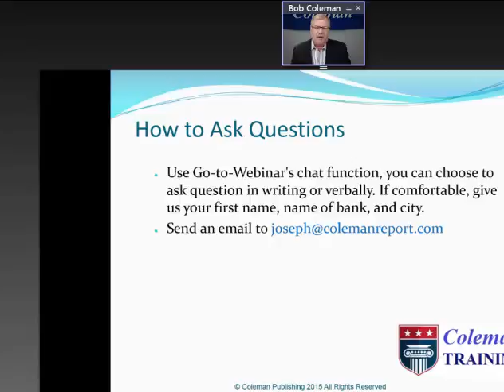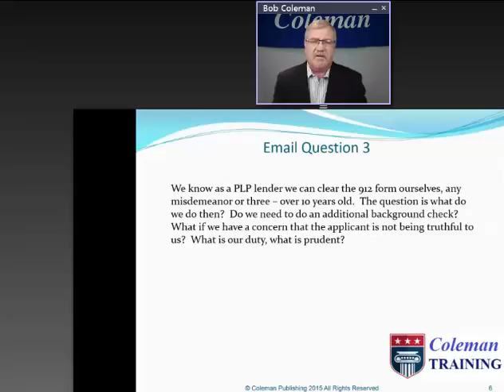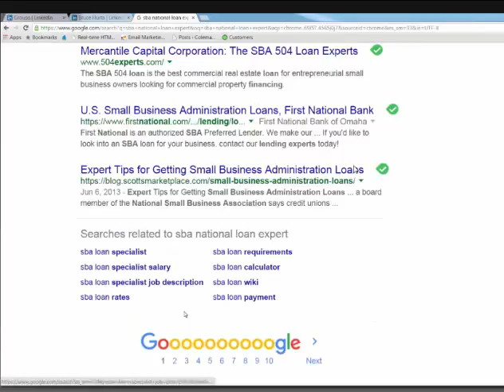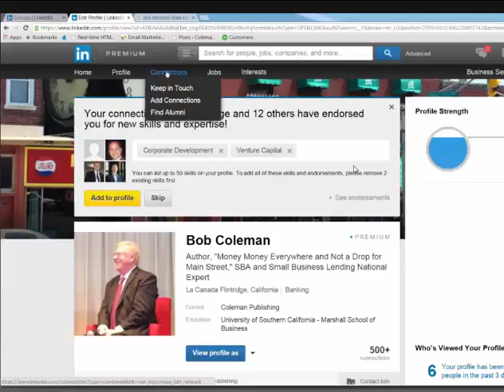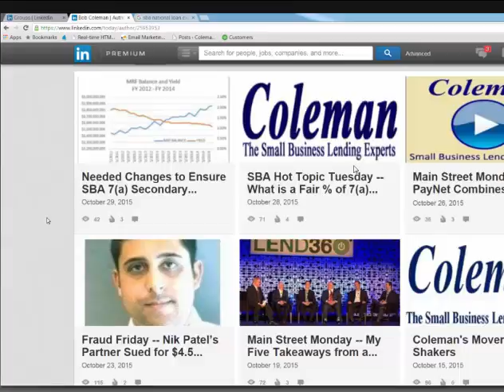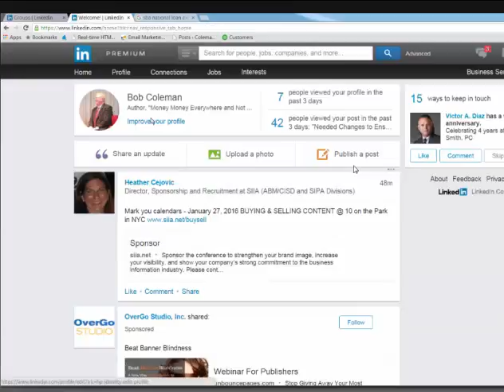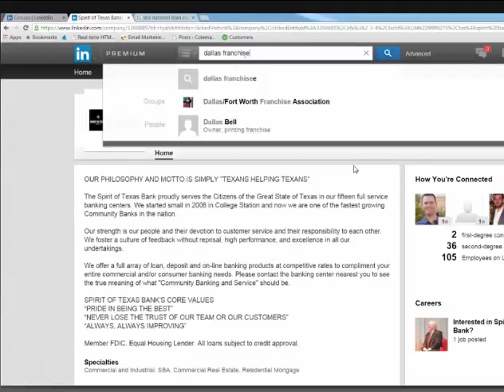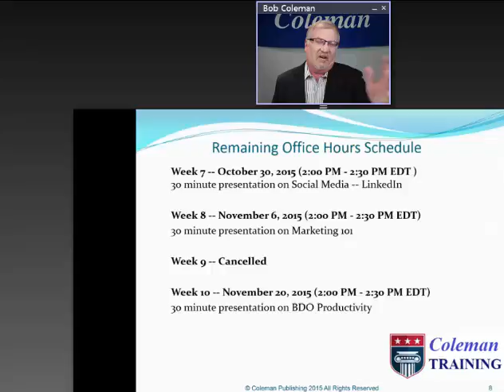Coleman's 2015 SBA 7(a) Loan BDO Training Week 7, October 30, 2015